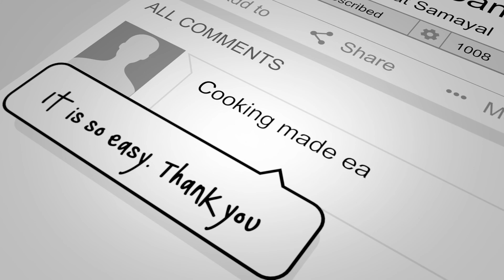Cooku with comali Pavithra's Broccoli fritters Recipe | Healthy snacks | Tamil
A healthy evening snack with broccoli/less oil snacks
Inspired by cooku with comali show

Ingredients
Broccoli 500gm
1 onion finely chopped
2 greenchilli finely chopped
curry leaves
a piece of ginger finely chopped
Do try this healthy tasty snack

pls give us ur support.